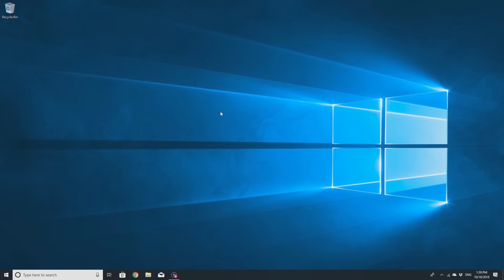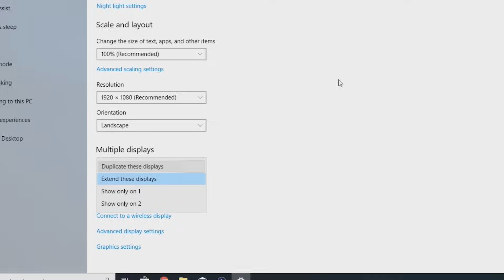Windows 10 | How to Connect Two Monitors to One Computer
In this video , How to Connect Two Monitors to One Computer , you will learn how to setup two monitors on one computer on Windows 10 for either a desktop PC or laptop
Use these steps to set up multiple displays on Windows 10

You can also join in a chat on our official Dell Technologies Community Forum and click on Support Forums

For help setting up two or more monitors in Windows 11 please refer to this video